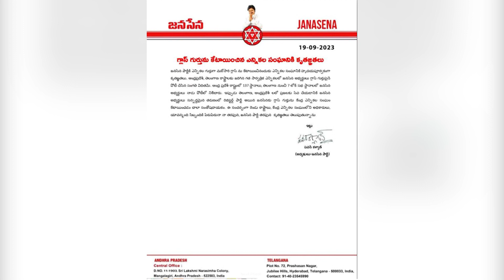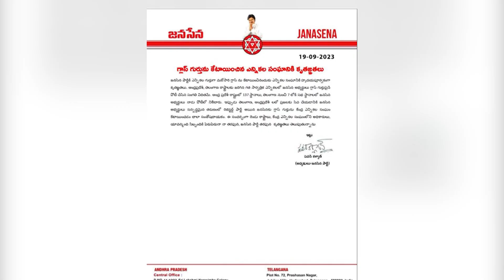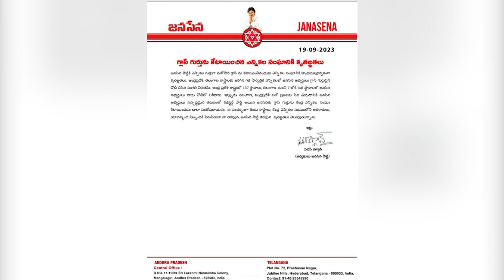ఇక గాజుగ్లాసు జనసేనదే | EC Has Assigned Glass Mark To Janasena | Pawan Kalyan | Jaitra News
ఇక గాజుగ్లాసు జనసేనదే | EC Has Assigned Glass Mark To Janasena | Pawan Kalyan | Jaitra News | is an official Youtube Channel which will constantly keep you updated with the latest breaking news, trending topics, entertainment videos, viral  videos,